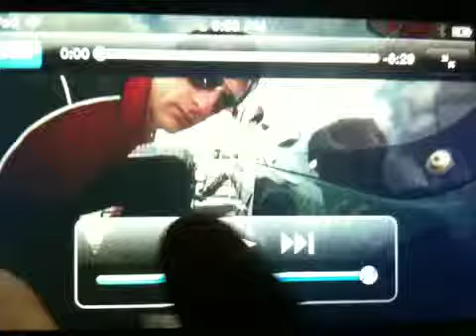Race two of the Historic F3 from Donington park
Jim Blockley driving his Brabham BT21 at Donington park.
only got the warm up lap and a lap and a half of the race due to go Pro
going flat on me after a hard two laps buy the end of the race jim
faught his way from 15th to 3rd cilnching the final step on the podiun